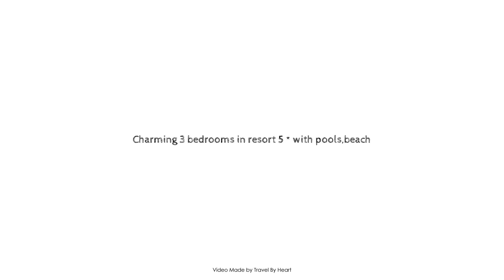Charming 3 bedrooms in resort 5 * with pools,beach, Tenerife, Spain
Searching For
1. Charming 3 bedrooms in resort 5 * with pools beach - Tenerife
2. Charming 3 bedrooms in resort 5 * with pools beach - Tenerife Virtual Tour
3. Charming 3 bedrooms in resort 5 * with pools beach - Tenerife Rooms
4. Charming 3 bedrooms in resort 5 * with pools beach - Tenerife Amenities
5. Charming 3 bedrooms in resort 5 * with pools beach - Tenerife Videos
6. Charming 3 bedrooms in resort 5 * with pools beach - Tenerife Offers
7. Charming 3 bedrooms in resort 5 * with pools beach - Tenerife Deals
Audio Credit:
Track Title: Subway Dreams
Artist: Dan Henig